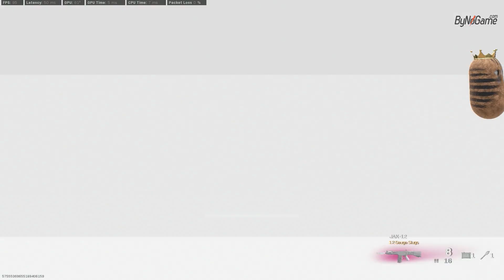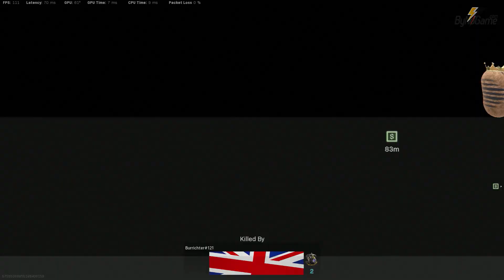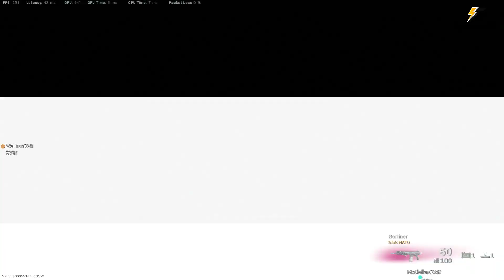Call of Duty: Warzone | ADAM BİZİ KUCAKLAYIP GÖTÜRDÜ!